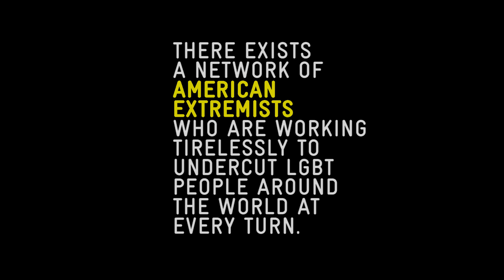EXPORT OF HATE - Brian Brown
Brian Brown, the president of the shadowy anti-LGBT group National Organization for Marriage, is being put on notice for his anti-LGBT advocacy worldwide. From California to France, Brown has traveled the world spreading messages of homophobia and transphobia.  Learn more about Brown’s work here: